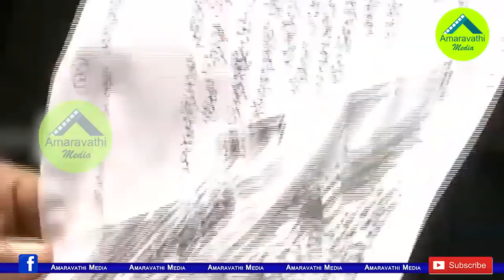పాదయాత్రలో ఆటోవాలాగా మారిపోయిన జగన్| YS Jagan Turned as an Autowala in padayatra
YSR congress president YS Jagan dressed like auto driver in Srikakulam Padayatra.